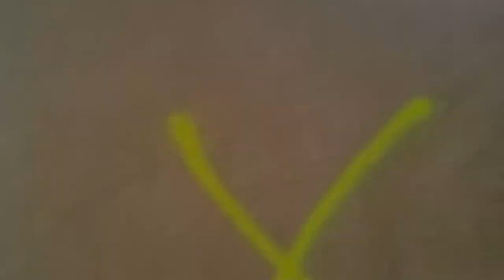DAG Alfred Nobel Krzystkowice - zniszczone Kotły, rampa, schron, oczyszczalnia ścieków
Na początku wchodzę do opusczonej fabryki celulozy, czyli "Kotłów". W zbiornikach przechowywana była nitroceluloza, która służyła jako paliwo do broni miotanej. Dalej jest rampa, na której przechowywane były produkty. Dalej kolejna fabryka nitrocelulozy.

Zawsze trzeba patrzeć pod nogi, aby nie wpaść w "rurę" jak Mario. Widać również, że dwa budynki "Kotłów" coś łączyło (była jakaś rura na ziemi?).

Następnie wchodzę do schronu podziemnego z dwoma wyjściami.

Kolejna ruina jest w pobliżu oczyszczalni ścieków, po której trafiam do samego budynku i zbiorników oczyszczalni. Sprawdzając kijem zbiornik do około połowy metra jest sama woda, potem muł.

Na końcu jest jakaś podparta ruina, możliwe że budynku oczyszczalni.